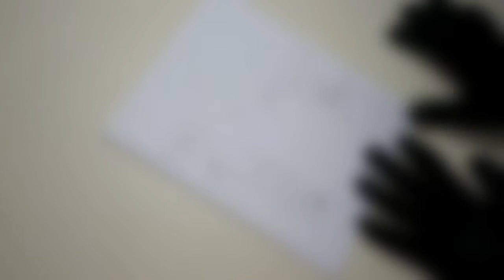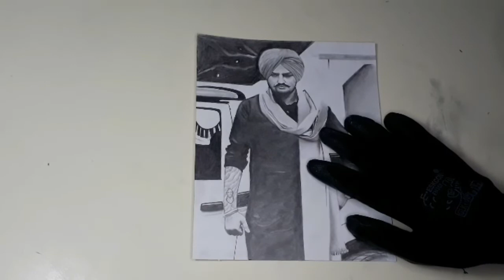🔴Sidhu Moose Wala sketch || Plum Pudding🔴Humble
I make all types of drawing🏞 . Like - sketch✏ , oil pistol art 🖍, water colour drawing🖌 , 3D sketch✒ , etc. 📅Daily video or shorts upload. If you want that i make your favourite character sketch so comment down on any video . 👍😁😁😁😁😁😁😁👍